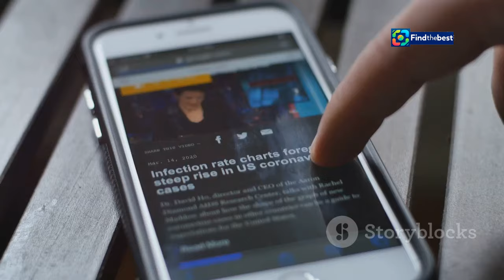Schnee-Chaos in Südafrika – Unerwartete Winterwunder! ️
OUTLINE:
00:00:00 A Rare Snow Event
00:00:30 Highways Turn into Parking Lots
00:01:48 Battling the Blizzard to Save Stranded Drivers
00:03:03 Personal Accounts of the Ordeal
00:03:54 A Life Lost in the White Wilderness
00:05:09 Snow Day! South Africans Embrace the Unexpected Winter Wonderland
00:06:32 A Return to Sunshine and Normalcy
00:07:51 Data Privacy Information
00:09:03 Our Data Partners

 Fahrer sitzen fest:https

**Category:**
News & Politics

**Description (German):**
🌨️❄️ **Willkommen zu unserem neuesten Video!** ❄️🌨️

In diesem Video zeigen wir euch das unerwartete Schnee-Chaos in Südafrika! 🇿🇦 Viele Menschen sind in ihren Autos festgesessen, während die Rettungskräfte unermüdlich im Einsatz sind, um zu helfen. 🚗💨

Erlebt mit uns die beeindruckenden Bilder und hört die Geschichten von den Menschen, die von diesem seltenen Wetterereignis betroffen sind. 🌨️❤️

- Atemberaubende Aufnahmen vom schneebedeckten Südafrika! 📸
- Berichte über die Rettungsaktionen der Einsatzkräfte! 🚒
- Interviews mit Betroffenen! 🎤

**Bleibt dran für mehr spannende Inhalte über unerwartete Wetterereignisse weltweit!** 🌍✨

Snow Chaos in South Africa – Unexpected Winter Wonders! ❄️🌍

In this video, we showcase the unexpected snow chaos in South Africa! 🇿🇦 Many people found themselves stuck in their cars while rescue teams worked tirelessly to assist. 🚗💨

Join us as we experience stunning footage and hear the stories of those affected by this rare weather event. 🌨️❤️

- Breathtaking shots of snow-covered South Africa! 📸
- Reports on the rescue operations by emergency services! 🚒
- Interviews with those impacted! 🎤